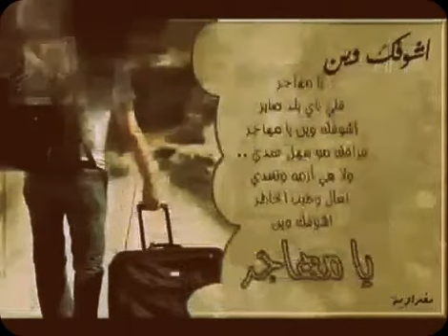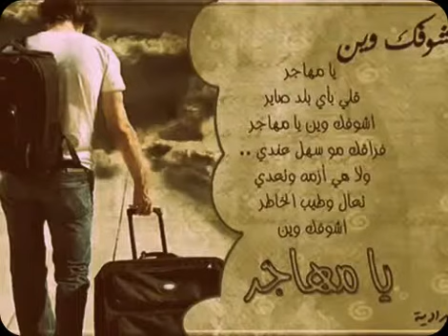Kopia av حاتم العراقي. يا مهاجر